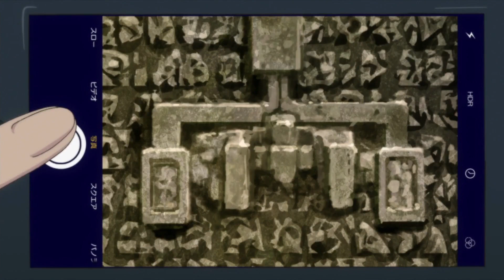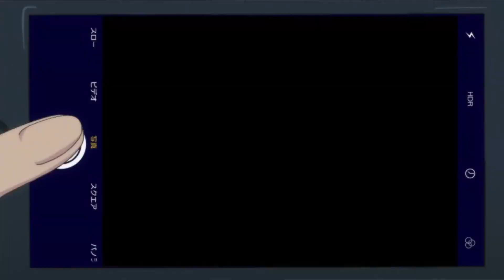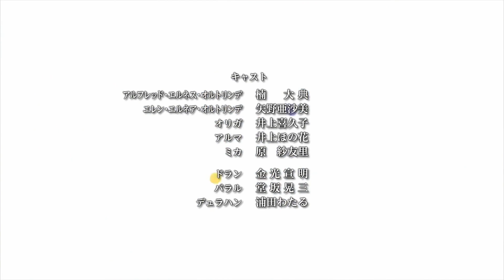In Another World With My Smartphone is AWFUL - Episode 3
I feel like I'm getting videos out at a good pace.